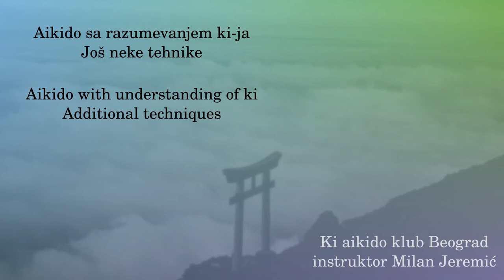008 - Katadori yubidori - palac